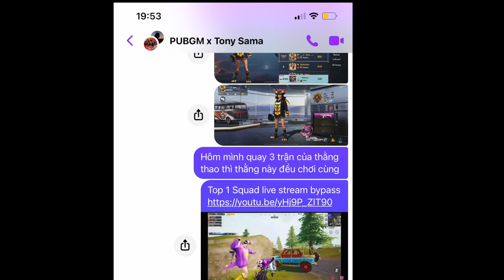Banned tập 3 - Mối tình của Top 3 + Top 7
Contact advertising